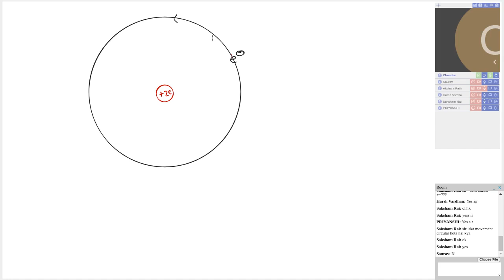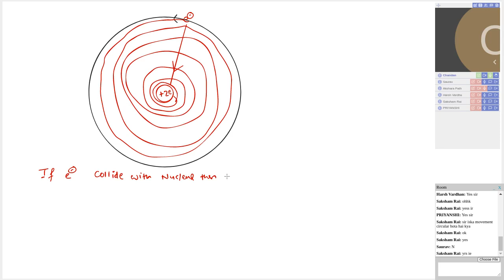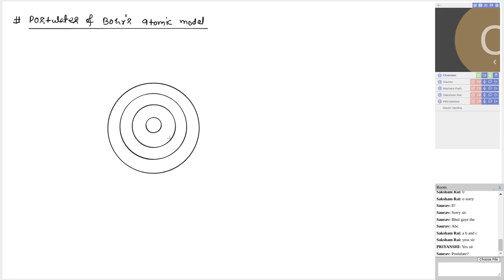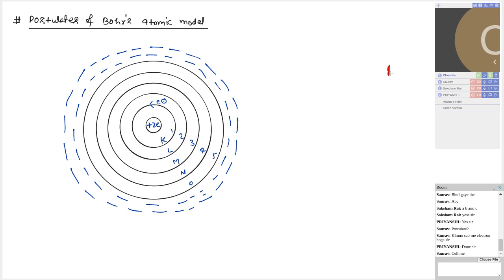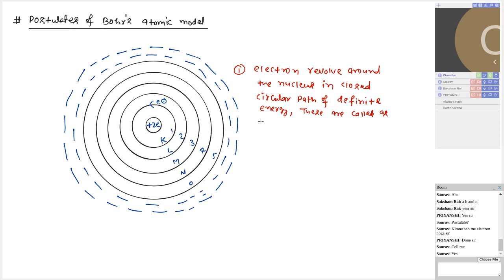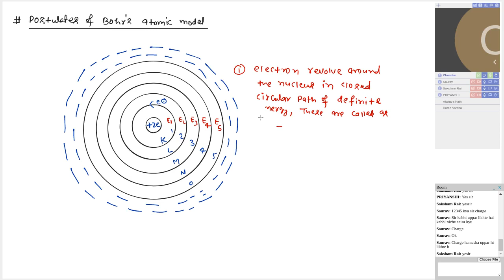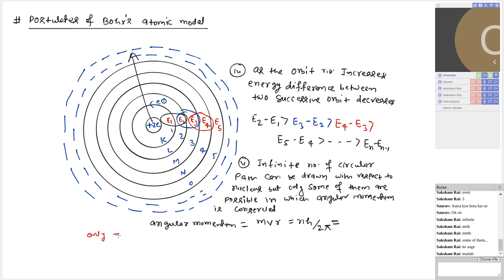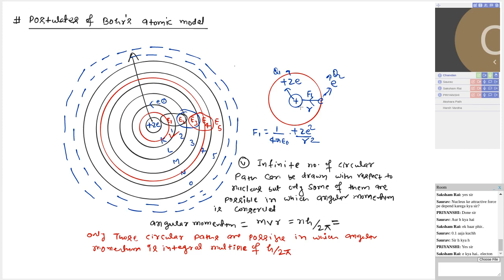CHEMISTRY IX - 26 OCT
Session : CHEMISTRY IX - 26 OCT (Chandan) Date : 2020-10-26